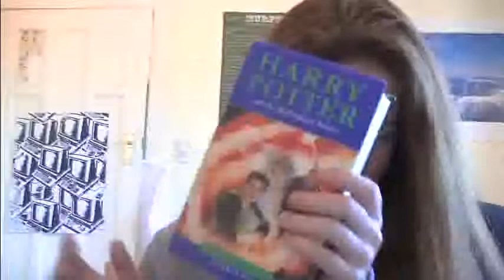September Has Taught Me... | Niki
Hey guys, sorry for this being late, internet at home was slow. I hope you enjoy this video :)